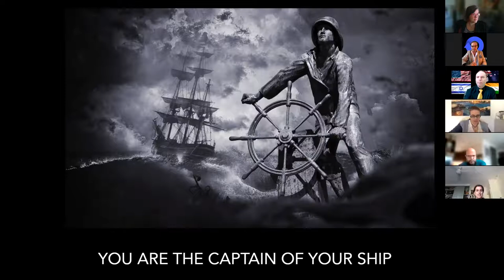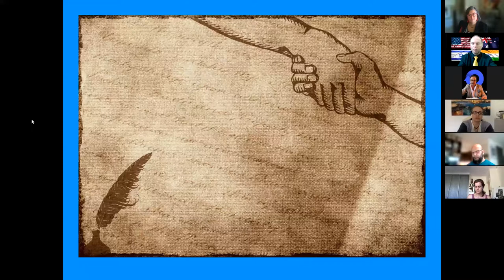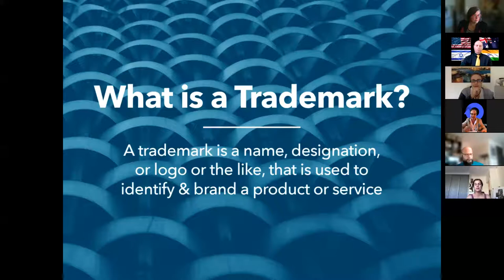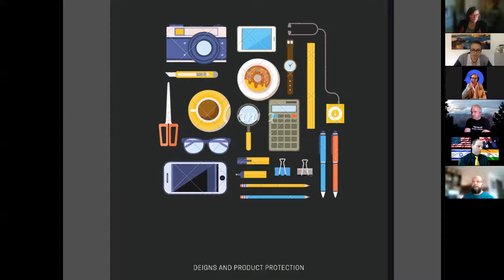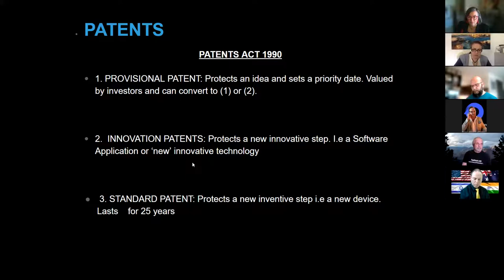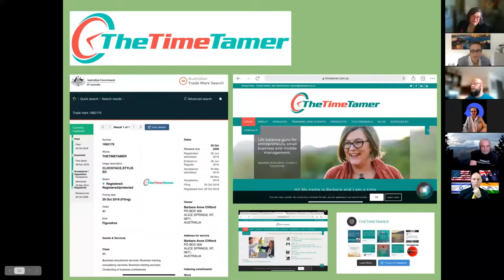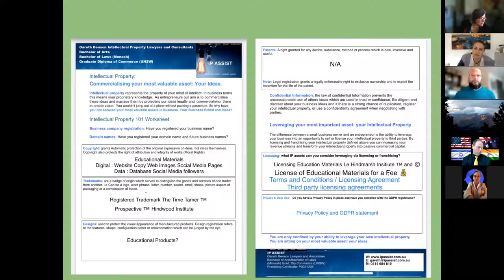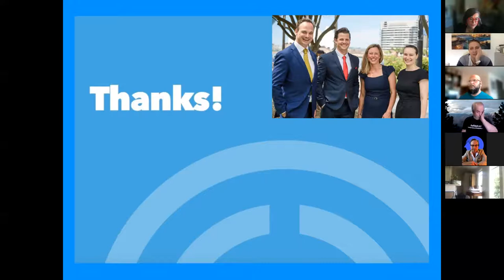Intellectual Property for Business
**FREEBIE: NORTHERN TERRITORY BUSINESS COMMUNITY**
Join the community of professional people in the Northern Territory.

In this webinar, we're sharing:

An interactive workshop with Gareth Benson & Barbara Clifford on Intellectual Property protection for your business, project, or enterprise.

Small Business Owners (SMEs), Coaches and Consultants often do not value their most valuable assets: their ideas.

Learn the fundamentals of Intellectual Property (Trademarks, Copyright, and Licensing) in an online session with The Time Tamer Barbara Clifford, as we discuss her consulting practice and answer key questions on Intellectual Property protection for your business.
You would not jump out of a plane without securing your parachute - so don't leap into the new financial year without securing your IP assets. Join us to learn about how to protect your business ideas!
*Includes a free IP Assessment of your business, project or enterprise.

About Gareth Benson
Gareth Benson, otherwise known as the Ideaologist, is a commercial and IP lawyer with 20 years experience advising SMEs and startups, as well as for SBS Commissioned Content and Online and CSIRO. He has also been a lecturer and trainer in entrepreneurship, digital media, and law for RMIT university (Melbourne). He is inspired by Ideas that are an outward expression of his client's identity.

RESOURCES TO SUPPORT YOU:

1. Grab my FREE Prioritisation Tool – The Most Popular Prioritisation Tool used by Time Management Experts everywhere

The most important skill for time management is prioritisation. Famous people in history such as General Eisenhower and Steven Covey are infamous for using this very tool.

It is widely recognised by time management experts everywhere as the most effective method for prioritising. This incredible tool is really simple to use. You’ll also have access to an amazing digital resource that will automate your action lists. You’ll be able to apply this tool day to day.

2. Join Our Free Group Northern Territory Business Group –